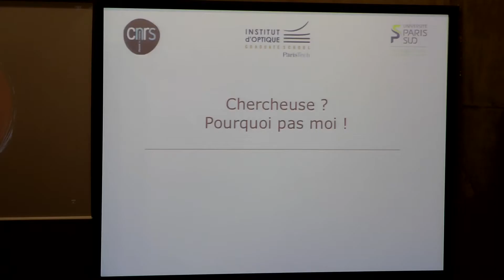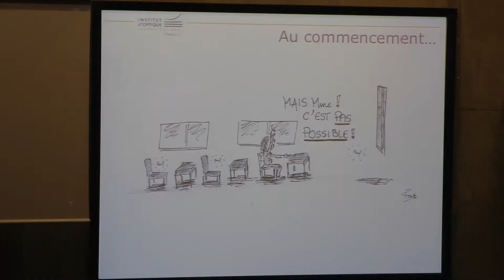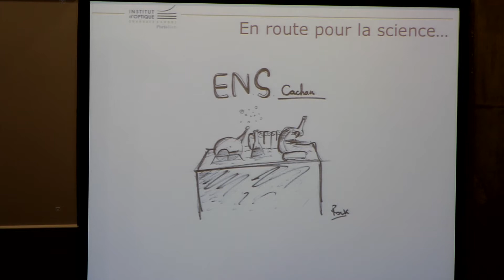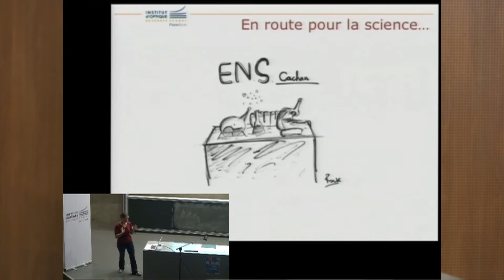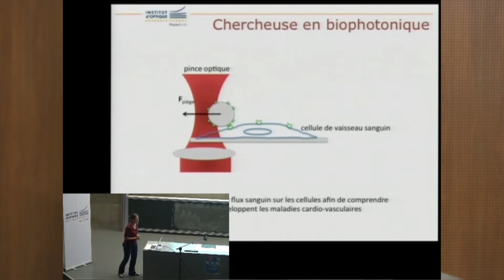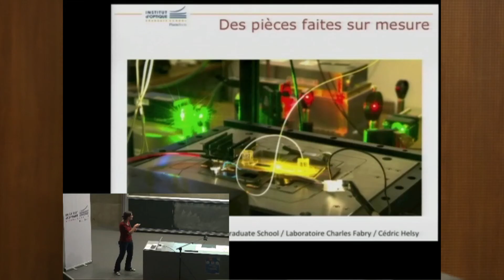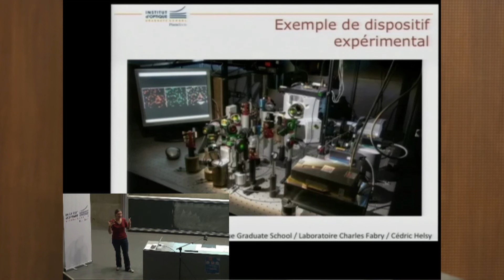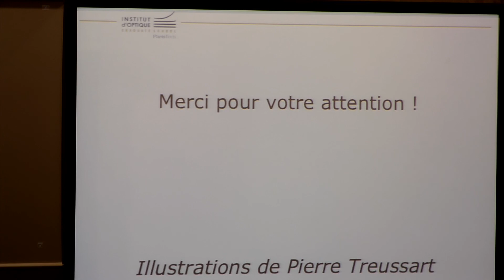Karen Perronet: chercheuse, pourquoi pas moi ?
Karen Perronet partage son parcours dans la recherche au cours d'un Science Break à l'Institut d'Optique Graduate School